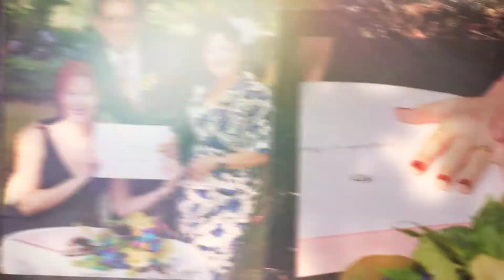Celebrating Derek & Amanda's 10th Wedding Anniversary